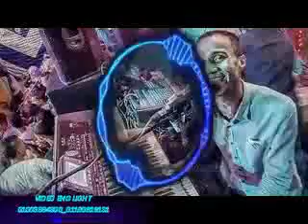احــلى واجــدد الاغـانى الســريعه للاسطــوره مصطــفى سيتـا 2021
ولا تنسى ان اشتراك حضرتك في القناه يزيدها جمالاً
قناة افراح ليالى اسوان اول واكبر قناة متخصصة للافرحنا الجميله
تشمل اجمل واكبر الافراح والليالى الكبير على مستوى الصعيد
لاغلب نجوم الفن
تابعو قناتنا الثانية لتجدو كل جديد...*** افراح اسوان والصعيد فنانين اسوان
تابعو صفحتنا ع الفيس بك لتجدو كل جديد وحصرى للاقوى الليالى والافراح
اول قناه للفنانين اسوان وتصوير اقوى الحفلات 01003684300_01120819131